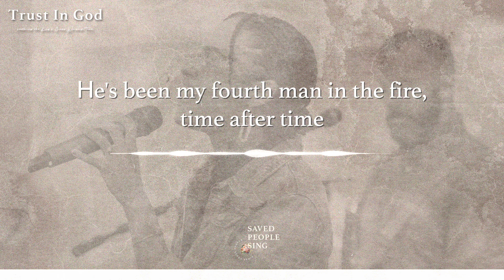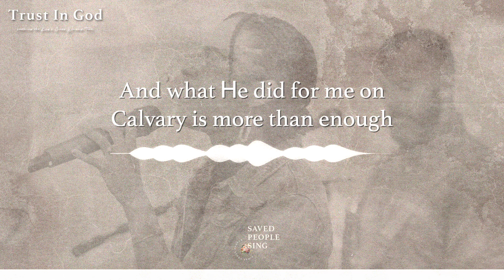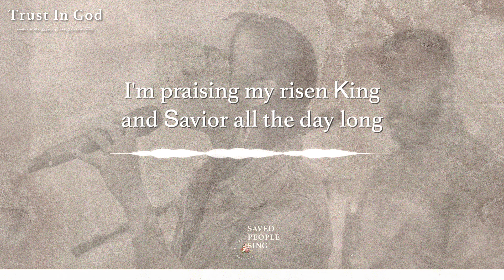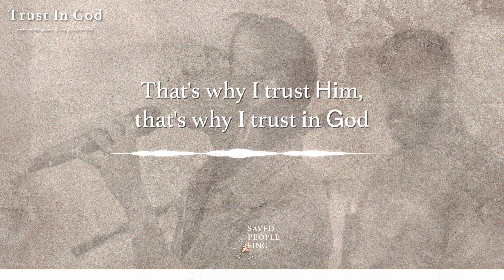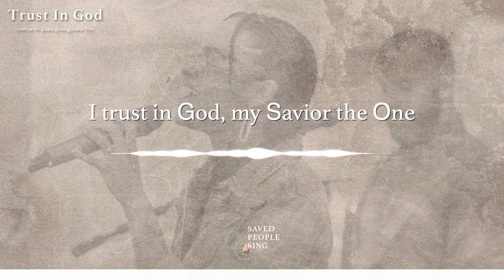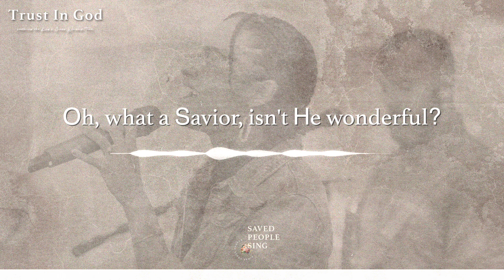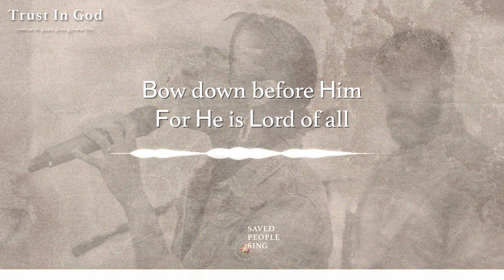Trust in God (Lyric Video)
Track 8 & 9 from "Saved People Sing" Live Worship Album recorded live at King's Cross Church on August 23rd, 2024.
This is a cover song. No infringement intended.
Elevation Worship